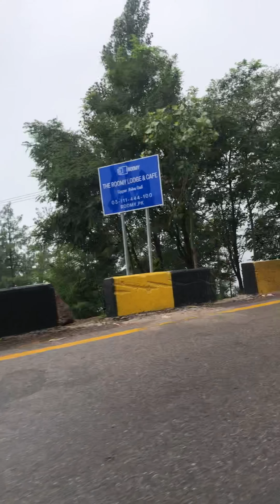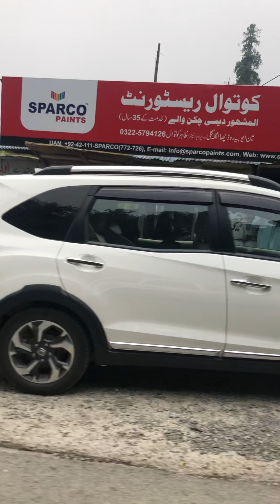Trip to murree